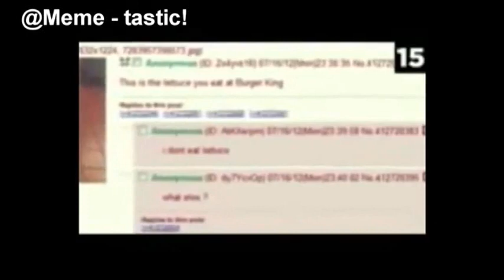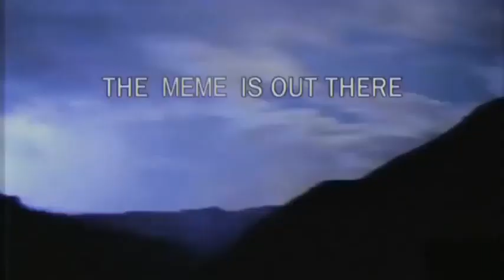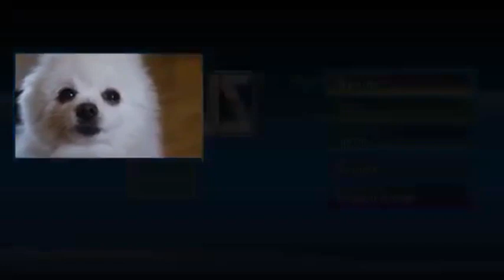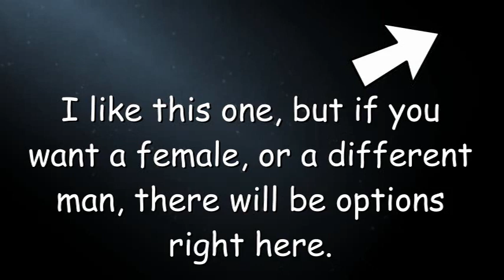Most Nostalgic Memes 2018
A compilation of those memes that just bring back that warm fuzzy feeling, or make you go "Those were the good ol' days"

It helps so much, and I am thankful for every one of you. If you have any suggestions or improvements, leave them down in the comments below.